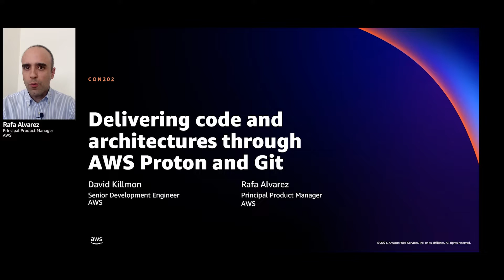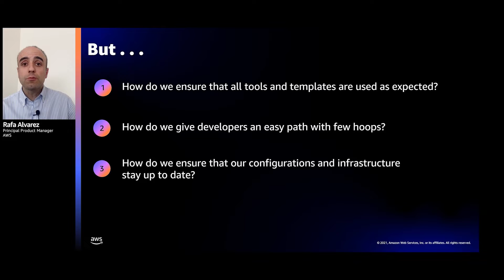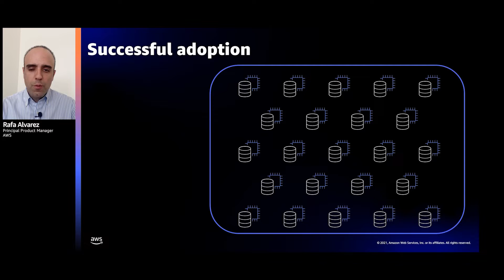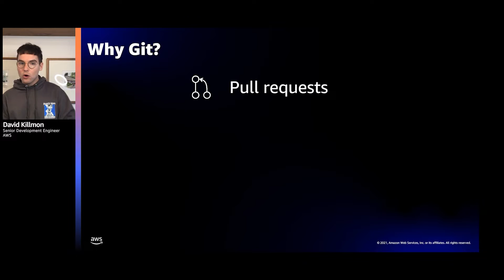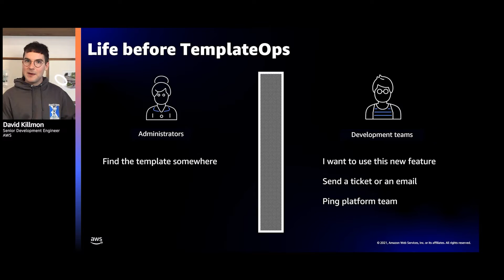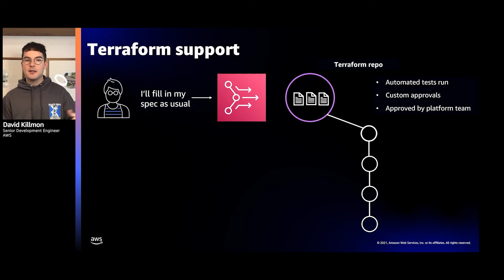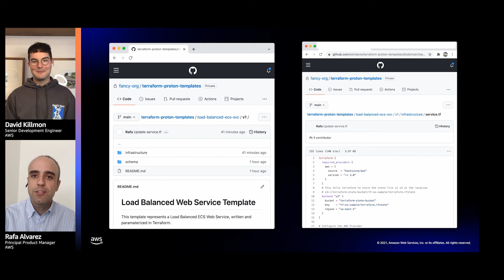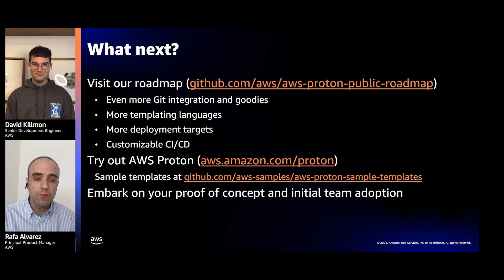AWS re:Invent 2021 - Delivering code and architectures through AWS Proton and Git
Infrastructure operators are looking for ways to centrally define and manage the architecture of their services, while developers need to find a way to quickly and safely deploy their code. In this session, learn how to use AWS Proton to define architectural templates and make them available to development teams in a collaborative manner. Also, learn how to enable development teams to customize their templates so that they fit the needs of their services.